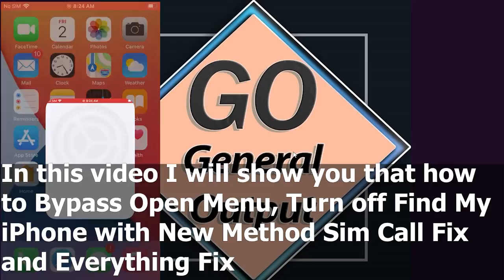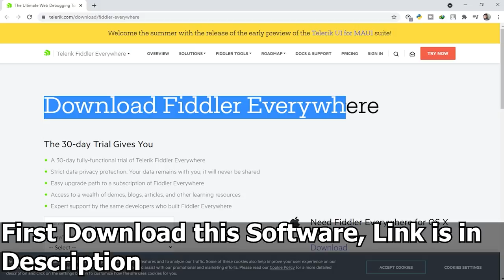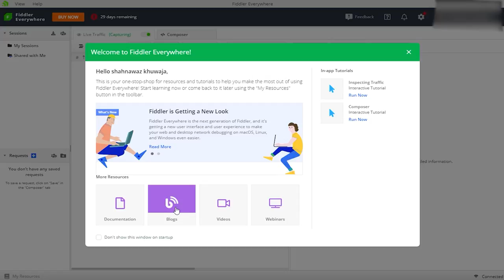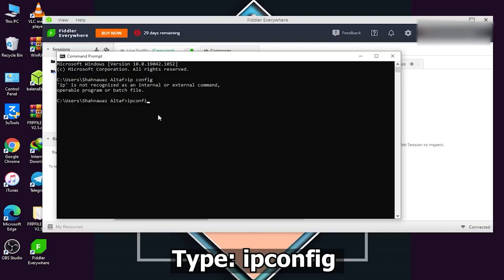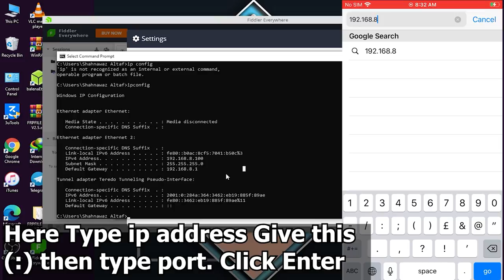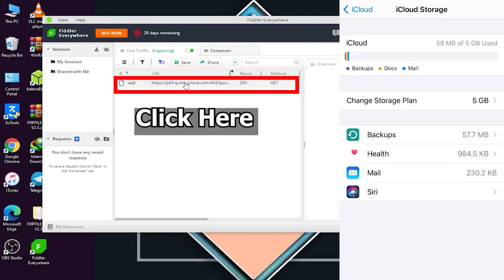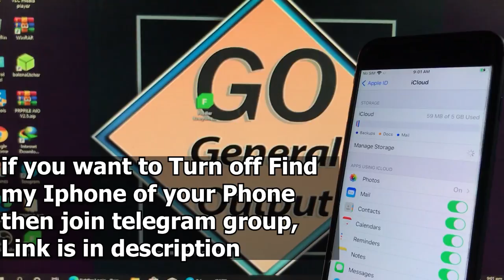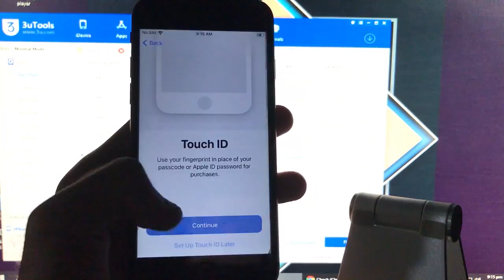iCloud Open Menu Bypass MEID/GSM iPhone 5 to 12 Pro Max Sim Call Fix | New way and Original Method 💯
Note:
Carefully watch my videos and carefully do these methods cause this content is some how difficult and sensitive so People do not see that, this is their own mistake they just say that it's your mistake. In this content there might come Error anytime or anywhere people never see the error that comes in their windows, tool, checkra1n etc. ….. or something they just directly blame and say the Error occurs because there is my Mistake they never see if they have done some mistake its a really Typical, huge, long process can't use tool, Checkra1n without internet so simply it's a really complicated Method everyone has to do it very carefully so in other words people don't manipulate or analyze that they might have done some mistake. That's a common sense!! that by providing you negative, inappropriate things what I am gonna get.

My videos on iPhone:👇
How to Untethered Bypass iCloud in Windows Full Free | MEID/GSM iPhone, FREE of Cost | ALL Fixed!:

How to Open Bypass MEID/GSM iPhone with Sim Call Fix using Telegram with Computer | New Method 100%:

How to bypass Activation Lock on iPhone | How to remove iCloud from iPhone without password | 2021:

How to Bypass iCloud MEID/GSM iPhone in Full Free | New released Tool For Windows |ON/OFF iCloud Fix:

How to Turn Off Find My iPhone | Open Menu Bypass Sim Call Fix | New Method with Detailed Review:

How to Open Menu Bypass | Find My iPhone (FMI) Off with Sim Call Fix | iCloud Bypass:

How to iCloud Bypass| How to Downgrade iOS 14.5.1| How To Save Shsh Blobs| Save Cloud Bypass Limited:

NEW Bypass iCloud MEID/GSM Sim Call Fix Windows | Free Find My iPhone (FMI) OFF | IOS 12.5.3/14.5.1:

How to Bypass MEID iPhone iCloud with Sim Call Fix in Windows | Everything Fix | Big New Update:

How to Bypass MEID/GSM iPhone iCloud with Sim Call Fix in Windows | Full Free For Limited Time:

How to Bypass iPhone iCloud with Sim Call Fix in Windows | MEID/GSM iOS 12.5.3/14.5.1 | 100% Working:

How to Bypass MEID, No MEID iPhone iCloud Sim Call Fix | Only in 3$ Very Low Price | New Bypass Tool:

How to Unlock iPhone in Full Free Sim Call fix, SMS, Facetime Notification Giveaway Part 1 Complete:

How to really Unlock iPhone in Full Free Sim, Cellular, SMS, Facetime Notification Don't need to pay: